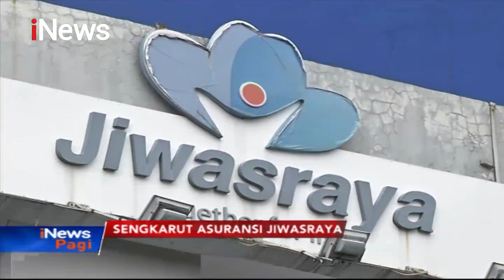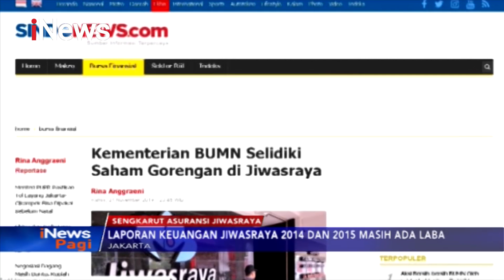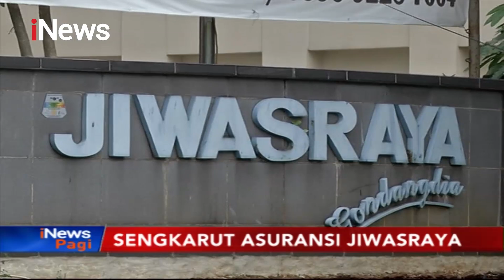Pengamat: Jiwasraya Dirampok dengan Sistematis - iNews Pagi 28/12